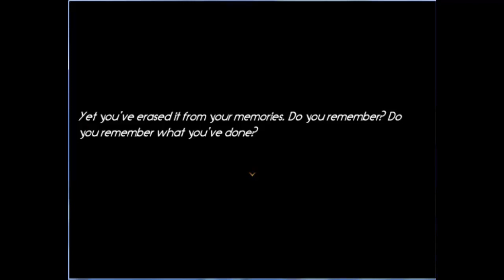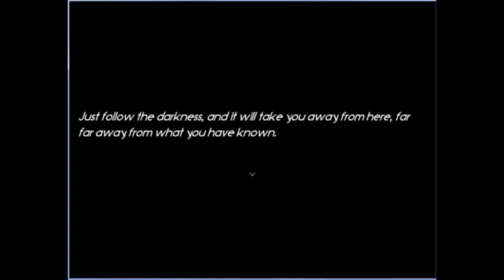Let's Play Follow the Darkness part 3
We continue in Follow the Darkness as we explore a creepy hospital in hopes of trying to remember our lost memories.
Follow the Darkness is by AtlusAtrium